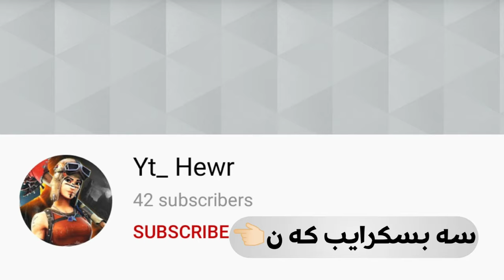هە مو چالنجە گۆلدە کانی هە فتە ی (11) 200,000XP#Ad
چە نالی Yt_hewr👇🏻سە بسکرایب کە ن❤️

0:00 - کاتی چالنجە کان👇🏻

0:36Get Slone's Orders from a Payphone (1) 0:54 Catch Fish at Fishing Holes (5)
2:14 Collect a Vintage Can of Cat Food in Catty Corner or Craggy Cliffs (1)
2:37 Collect a Vase of Flowers from Lazy Lake (1)
2:54 Harvest Wood (250)
3:50 Talk to Joey (1)